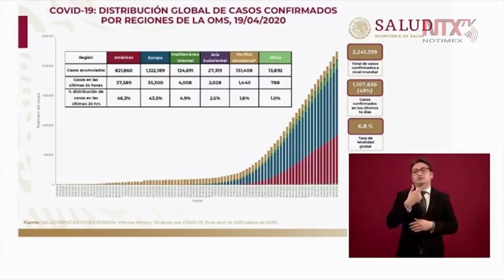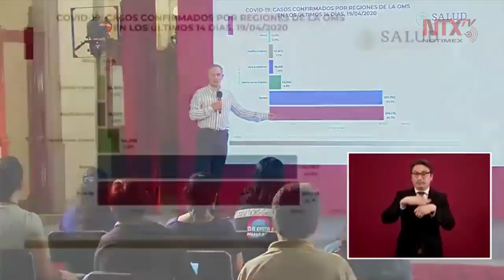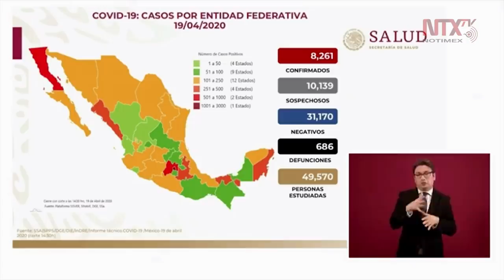8 mil 261 casos confirmados de COVID19 en México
Hugo López-Gatell, subsecretario de Salud, informó que 1 millón 107 mil es el número de casos de COVID19 en el mundo que se han desarrollado en los últimos 14 días y representan 49% del total de casos confirmados.